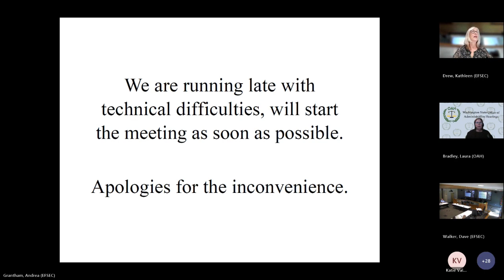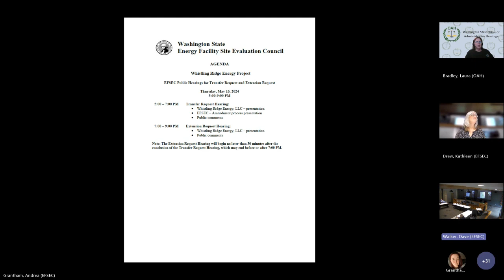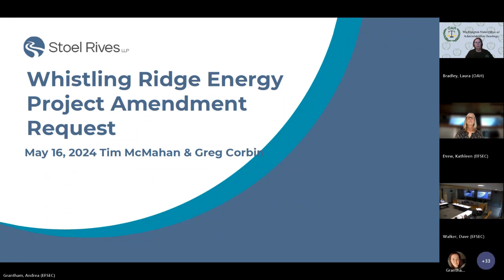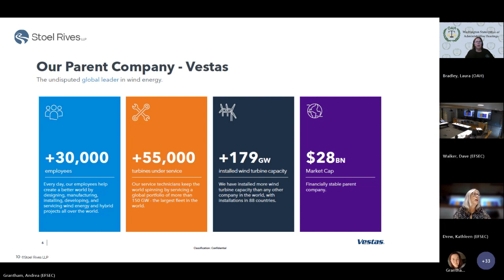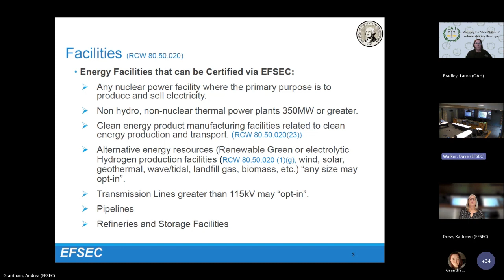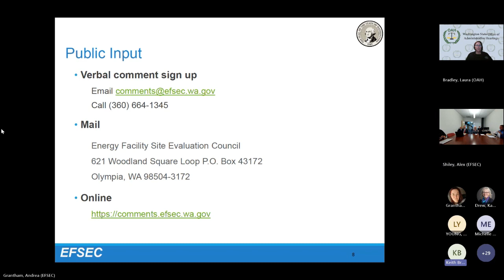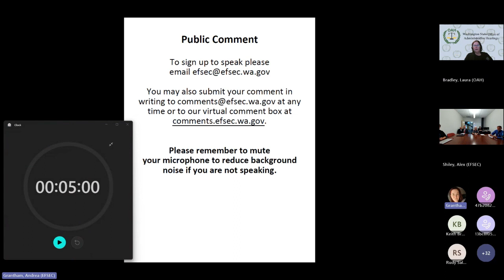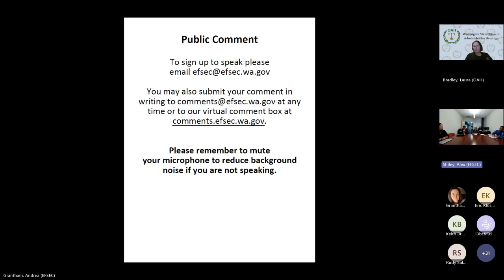May 16, 2024 Whistling Ridge SCA Transfer Request